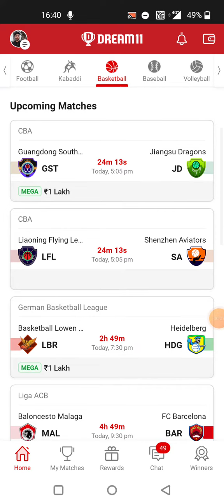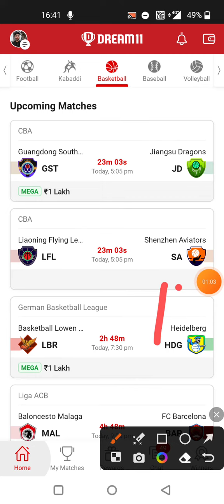GST vs JD BASKETBALL DREAM11 TEAM PREDICTION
Our Telegram Channel Link 👇 JOIN

(Our Real Telegram Channel 19.6k Around